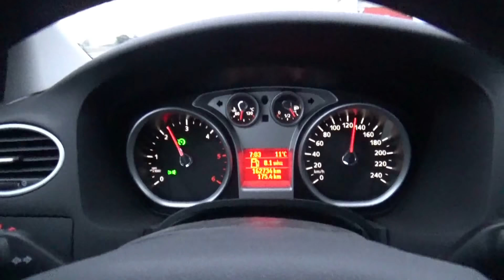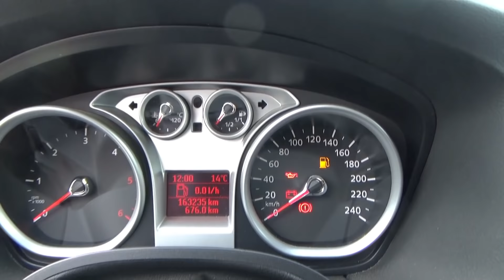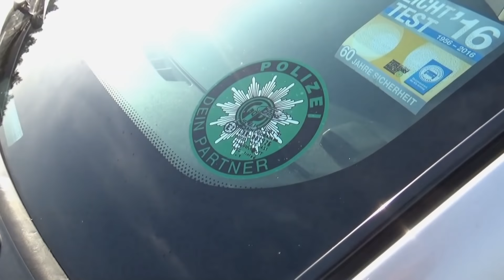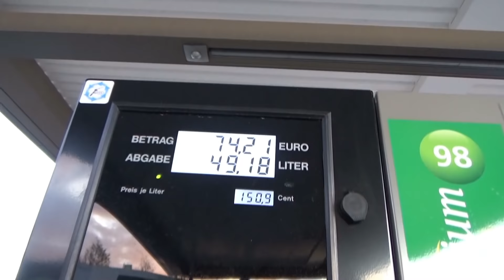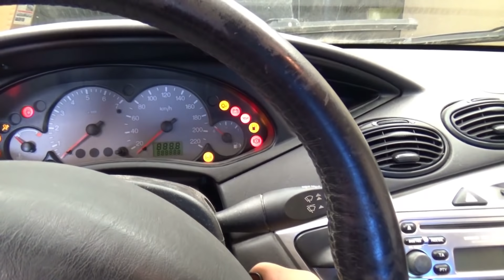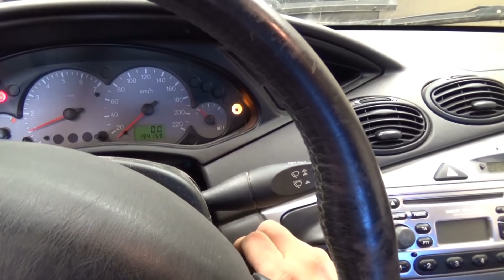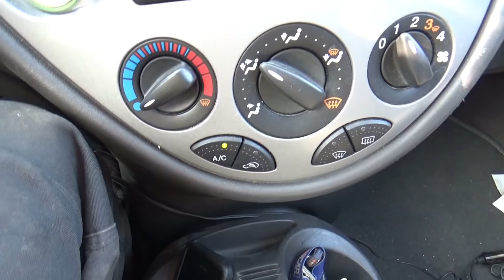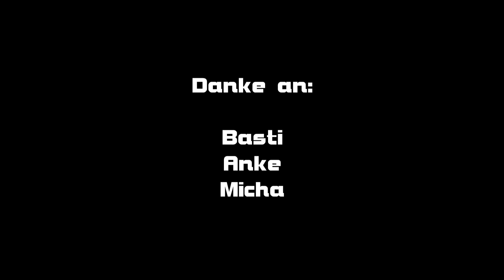F10 | neuer alter Focus | Carporn | Roadtrip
Roadtrip mit Basti am Nationalfeiertag.

Kurzentschlossen habe Ich mir einen neuen Focus gekauft. Ohne das Ich einen Plan habe, was Ich damit eigentlich will. Aber egal! Erstmal muss er geholt werden.